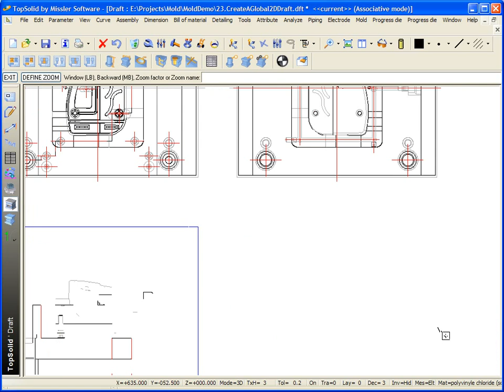BOM And Ordered Indexes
This course is about of Plastic Injection Molding. Software is not matter. It is about of principles.

Chapter 1 – Import a Part and Analyses
Chapter 2 – Detected and Define Parting Lines
Chapter 3 – Create Parting Surfaces
Chapter 4 – Create Core Cavitiy Blocksf
Chapter 5 – Create an Insert
Chapter 6 – Create an Insert With an Ejector Pin
Chapter 7 – Create The Slide Insert
Chapter 8 – Include “HASCO Mold Base”
Chapter 9 – Include a Slide an Define Stroke
Chapter 10 – Position The Angular Pin
Chapter 11 – Adjust the Pin
Chapter 12 – Create the Pin Process
Chapter 13 – Fasten the Core Block
Chapter 14 – Create Cooling the Cavity Block
Chapter 15 – Finish Cooling and Detected Collision
Chapter 16 – Define BOM Properties
Chapter 17 – Include Ejector Pins
Chapter 18 – Include Sleeve Ejector Pin
Chapter 19 – Create a Gate
Chapter 20 – Create The Runner
Chapter 21 – Include a Sprue Bushe
Chapter 22 – Include Ejector Pins
Chapter 23 – Create a Global 2D Draft
Chapter 24 – COM and Ordered Indexes
Chapter 25 – 2D Draft on Single Plate

Want to discuss with our team on live? Please add us into your Skype account. Our Skype id is "aeltechnology"

Regards
Upendra Kumar Mahanty
CEO & Founder at aeltechnology
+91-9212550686